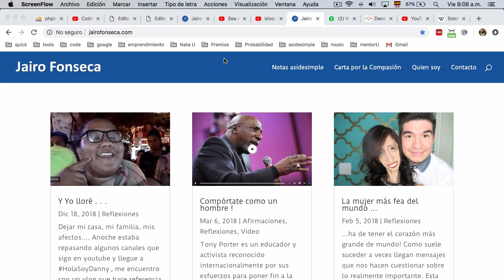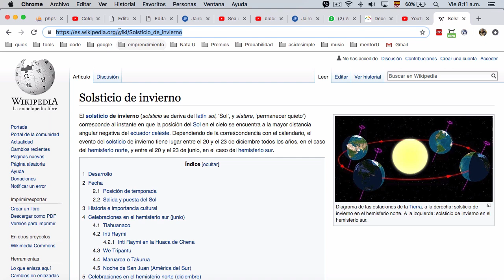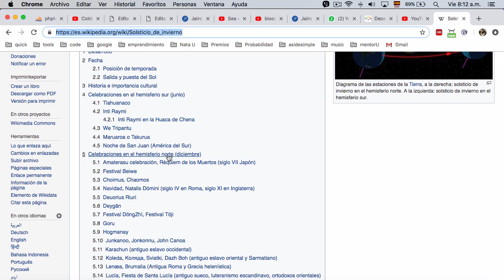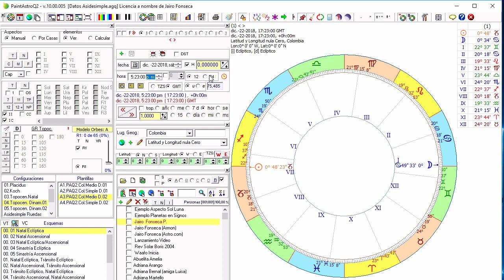Solsticio Invierno 2018 | asidesimple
Una corta explicación de que es el solsticio de invierno y su cercanía a la luna llena del 22 de Dic de 2018. Más detalles en